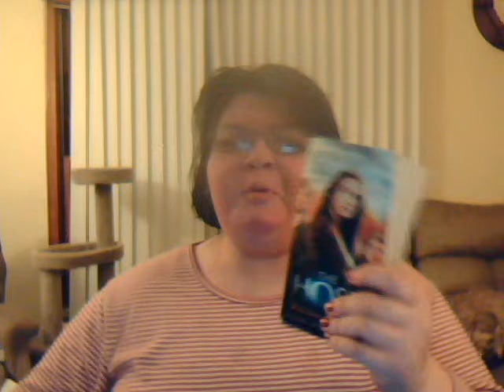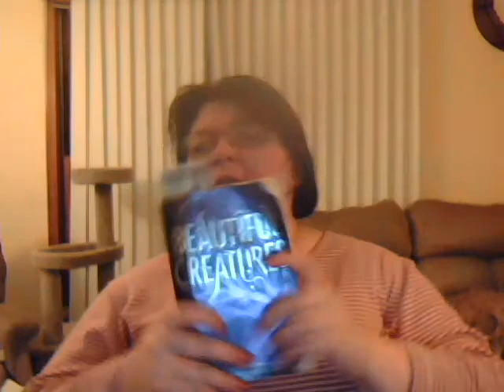fridayreads 1-23-15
everyone stay safe!!!